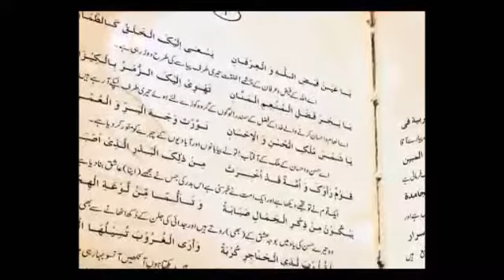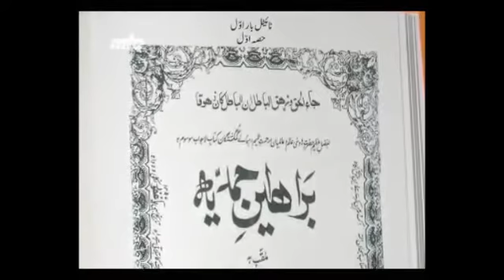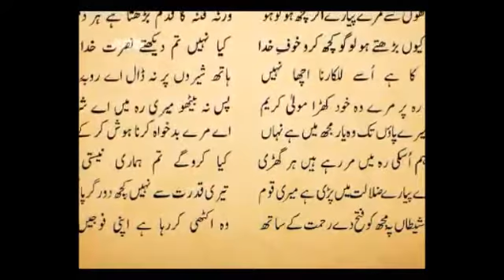Nazm | Jalenge Waqt | Ismatullah | Islam Ahmadiyya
Ahmadiyya Nazm: Jalenge Waqt ke - Voice: Muhammad Ismatullah